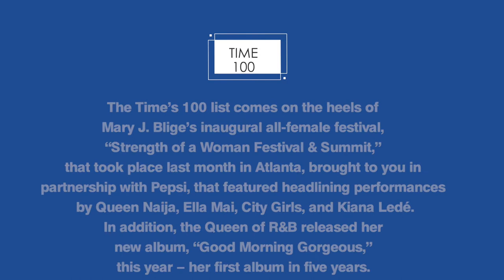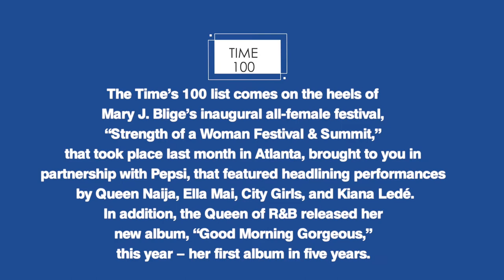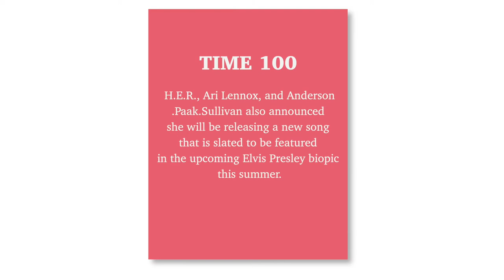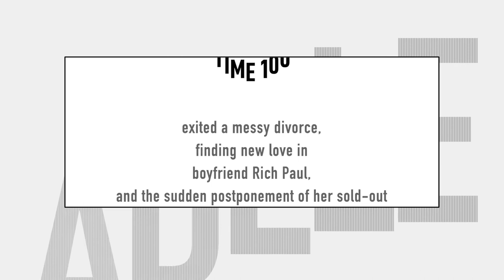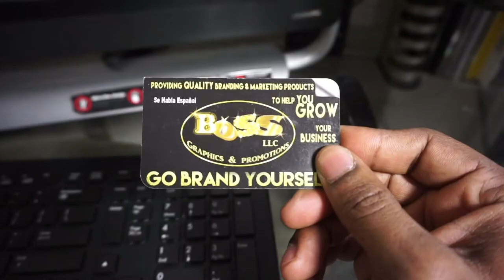TIME100 | The 100 Most Influential People of 2022 INCREDIBLE!!!! NEW MUSIC!!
Rhythm and Views: we share with our R&V Family our perspectives on entertainment current events, new music and music videos, we explore music legends, and also tap into the musical backstories which brought us your host R&B indie artist Tarius.

We'd love to hear from you our R&V Family! Tune in, turn it up, and let the R&B revival begin! Until the next show -- we'll catch you on the B Side!